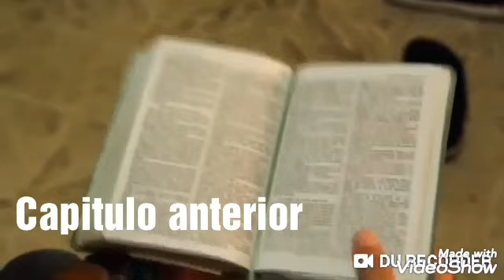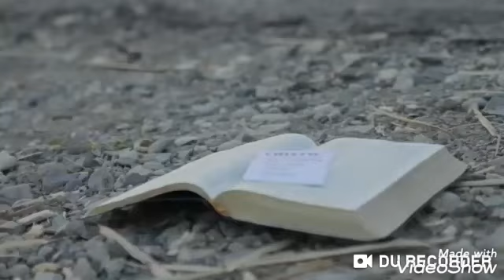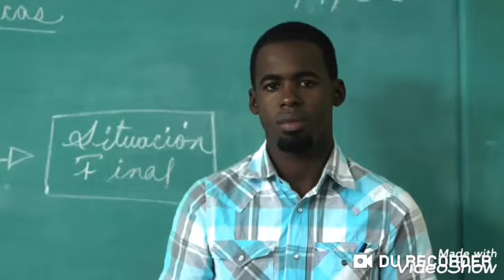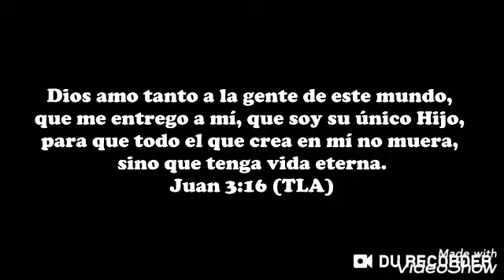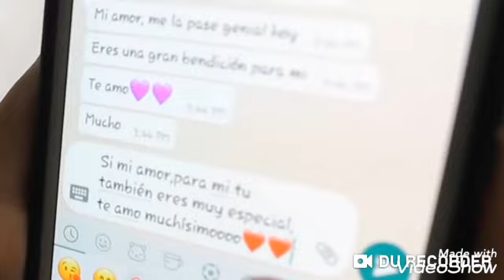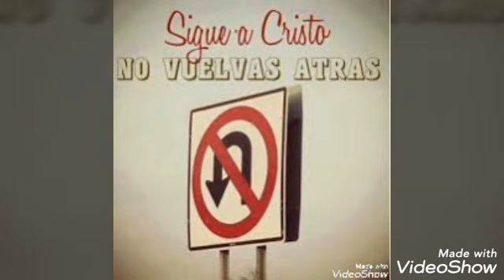SERIES CRISTIANA Sigue a Cristo (casos de jóvenes) capitulo 2